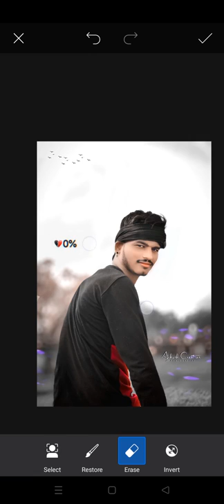picsart photo editing please support me guys 🙏🙏🙏❤️❣️